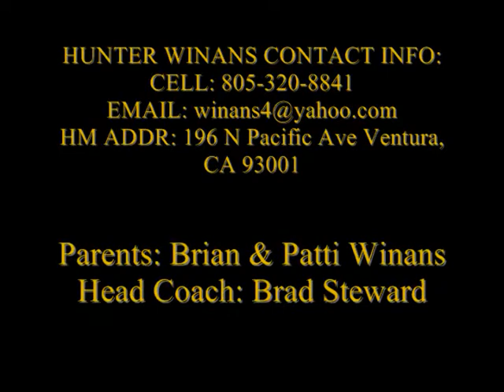HUNTER WINANS SR SEASON HIGHLIGHTS- signed (Dennison)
HUNTER WINANS
6-1 180
WR
VENTURA HIGH SCHOOL